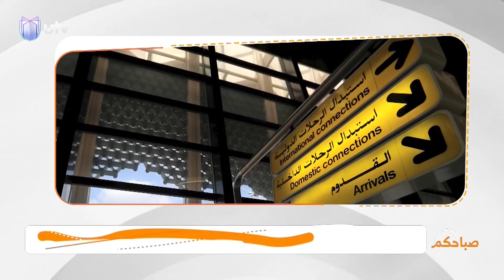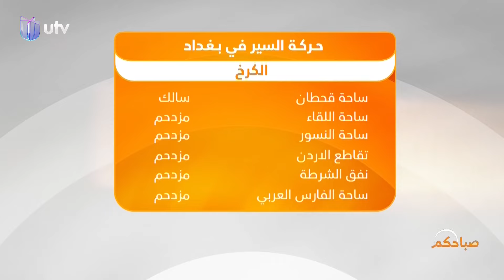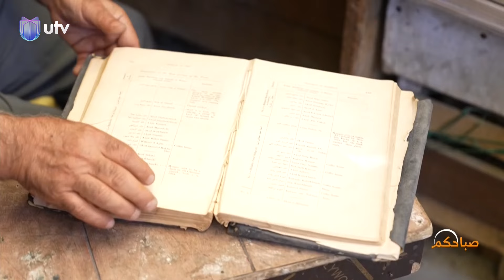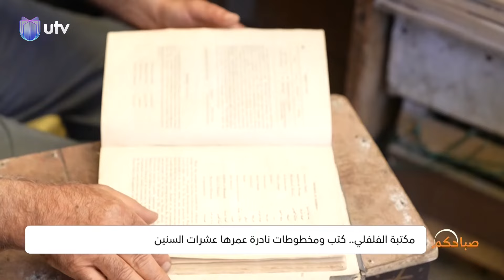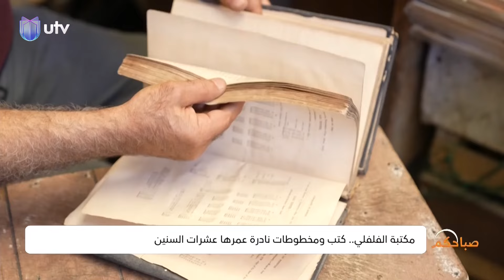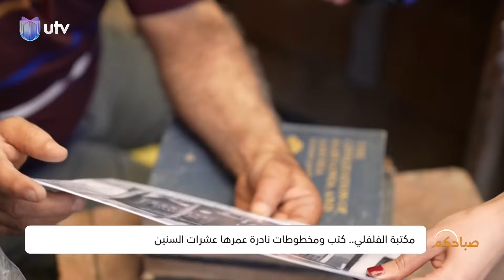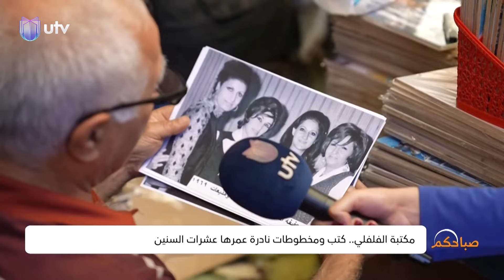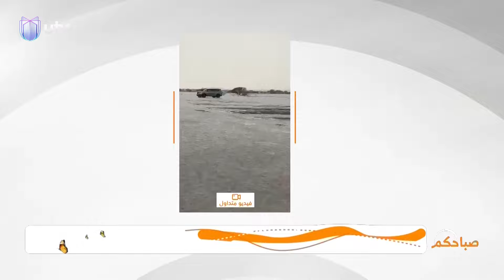لجذبهم من التعلق بالهواتف موصلية تعيد رواية القصص للأطفال | صباحكم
صباحكم لهذا اليوم.. لجذبهم من التعلق بالهواتف
موصلية تعيد رواية القصص للأطفال.. لتفاصيل أكثر تابعوا الحلقة

التردد:

11354v HD
10727h SD